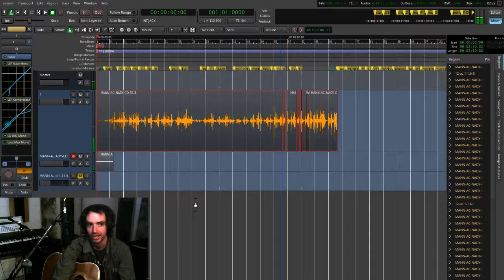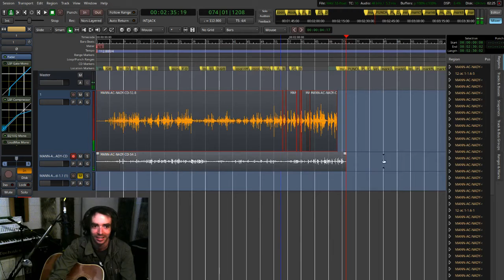composing a song in four hours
Here's the rundown on the acoustic guitar.